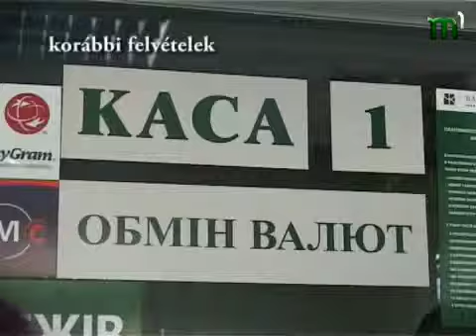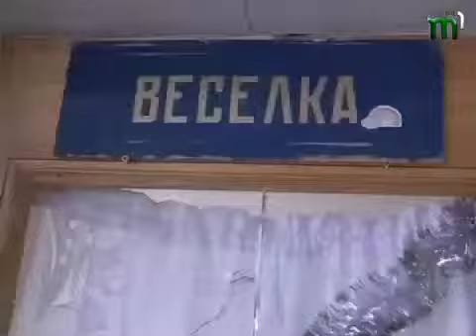Тиса-1.Новини угорською мовою (14.12.2012)